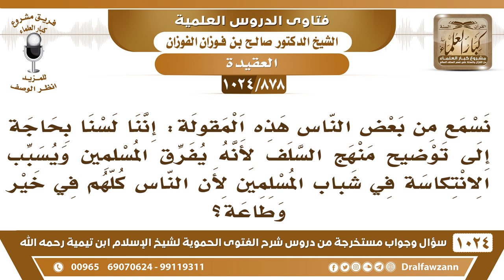[878 -1024] ما الجواب على من يقول: لسنا بحاجة إلى توضيح منهج السلف حتى لا نفرق بين المسلمين؟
-[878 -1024] السؤال: نسمع من بعض الناس هذه المقولة: إننا لسنا بحاجة إلى توضيح منهج السلف لأنه يفرق المسلمين ويسبب الانتكاسة في شباب المسلمين لأن الناس كلهم في خير وطاعة؟
الجواب: هل يكونون مسلمين وهم ليسوا على مذهب السلف؟! من قال هذا؟ ما يكونون مسلمين الإسلام الصحيح إلا إذا كانوا على منهج السلف، أما إذا خالفوا منهج السلف فصاروا مسلمين بمعنى الإسلام الذي هو مجرد الاستسلام من دون عقيدة هذا إسلام لا ينفع ولا يفيد، المنافقون مسلمون وهم في الدرك الأسفل من النار، فمجرد الإسلام ما يكفي، لازم مع الإسلام من الإيمان والإيمان لا يتحقق إلا بما كان عليه سلف هذه الأمة وأئمتها، ونحن ما نُفرِّق الشباب، نحن نريد جمع الشباب على العقيدة الصحيحة؛ لأنه لا يمكن يجتمع الشباب على الباطل أبدًا! لا يجتمعون إلا على الحق الذي جمع أولهم، جمع أول هذه الأمة هو الحق والعقيدة الصحيحة، والإمام مالك رحمه الله يقول: لا يصلح آخر هذه الأمة إلا ما أصلح أولها!  فهذا الكلام باطل؛ لأنه يريد أن يترك مذهب السلف والانتساب إلى السلف وتروج هذه البدع وهذه الخرافات وهذه الضلالات ويقولون نحن مسلمون ويكفي، ما يكون الإسلام دعوى، الإسلام الصحيح لا يكون إلا مع الإيمان، أما الإسلام غير الصحيح ربما يكون بدون إيمان كإسلام المنافقين.

سؤال وجواب من شرح الفتوى الحموية ( 1024 ) مقطع

للاستفسار والإقتراحات والدعم
رئيس الفريق
لمشروع كبار العلماء